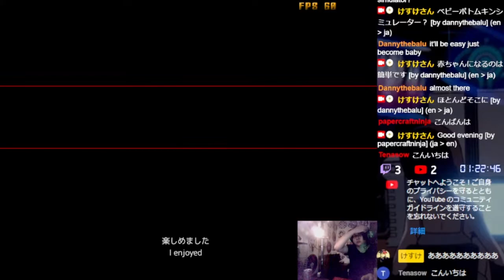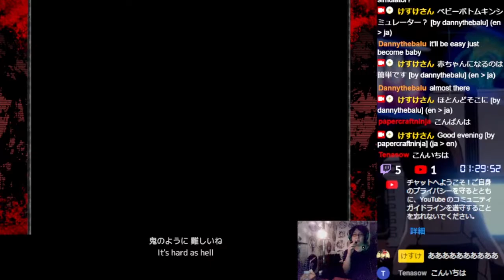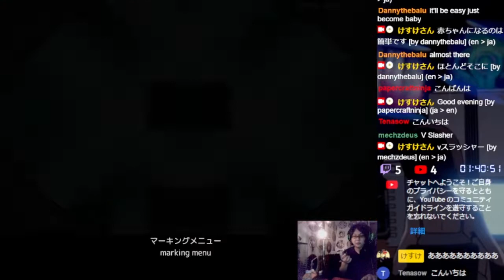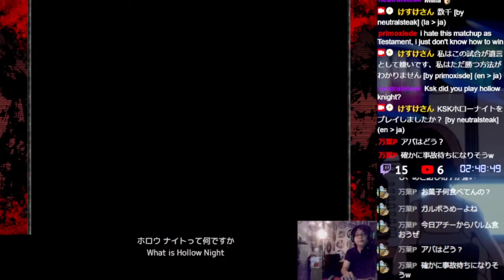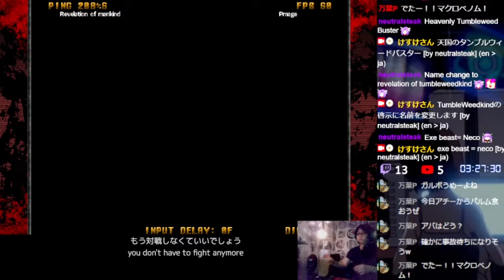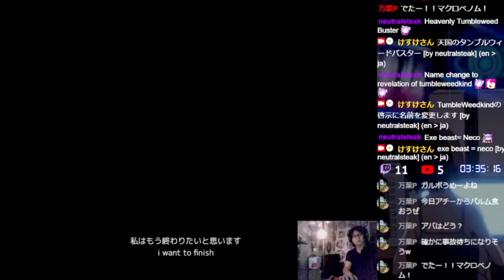2022-10-03 Kesuke Stream